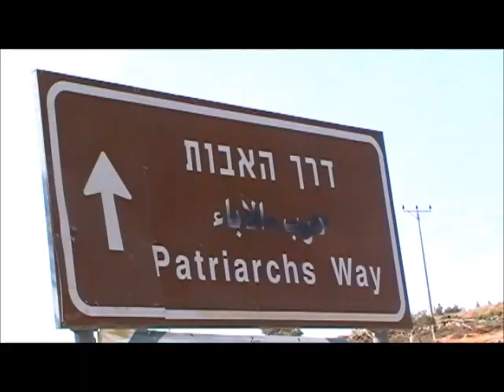ילד רוקד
זוכה פרס ראשון בתחרות סרטוני וידאו "נוה דניאל שלי" לרגל חגיגות ה-30 לנוה-דניאל
מאת משפחת פרידבורג